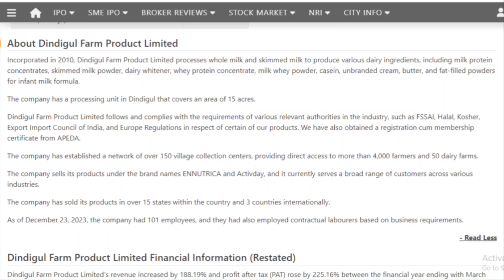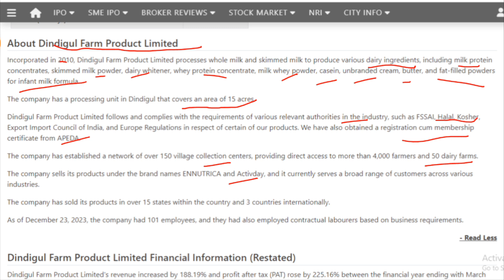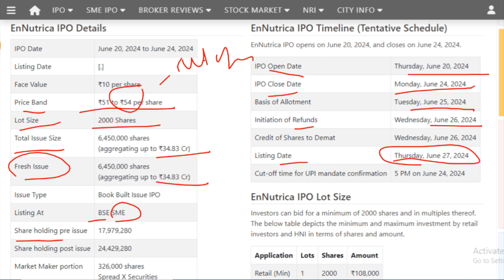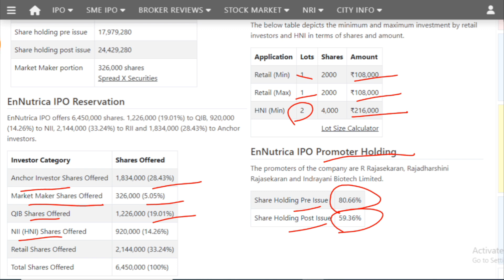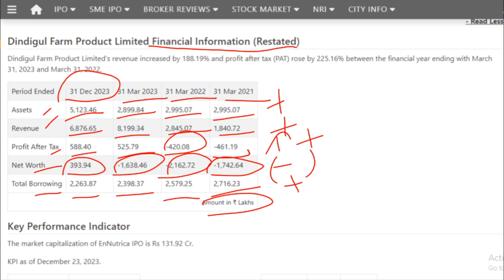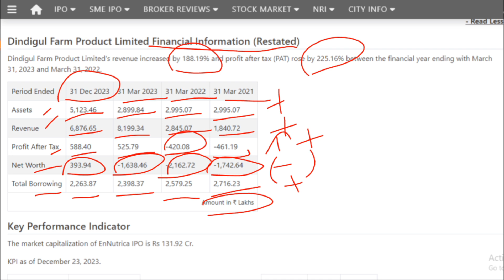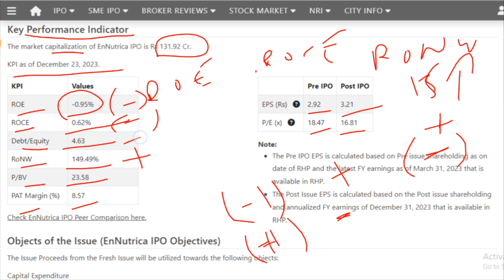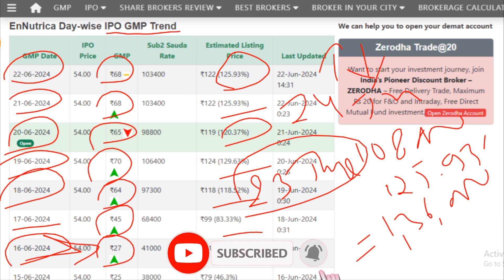EnNutrica IPO I Dindigul farm Product IPO I Dindigul farm Product IPO Review I EnNutrica I Dindigul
EnNutrica IPO I Dindigul farm Product IPO I Dindigul farm Product IPO Review I EnNutrica
EnNutrica IPO review , GMP and Details I EnNutrica IPO concept I EnNutrica IPO Subscription Status I EnNutrica IPO Details I EnNutrica IPO Detailed Video I EnNutrica I EnNutrica ipo

This Channel is just to provide information for following:
1. 📈 In which IPO to invest or not.
2. 💰 Stock Market Related guidance.
3. 💸 Taxation related Imformation.
4. What is the IPO means?
5. What is the offering price of an IPO?
6.Should I buy IPO shares?
7. IPO GMP or GMP of IPO.
8. Latest IPO
9. Upcoming IPO
10. IPO Full form
11. IPO watch
12. IPO listing today
13. Indian stock market today
14. Indian Stock Market today live
15. Indian stock market news tomorrow
16. Today market live
17. Moneycontrol share Price.
18. Share price List of all companies